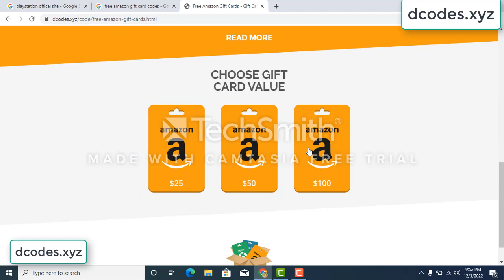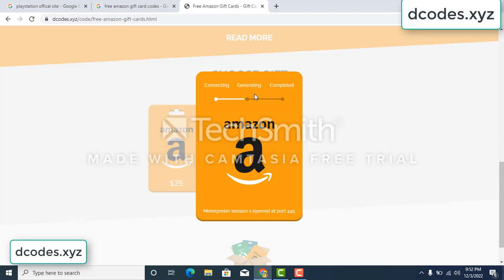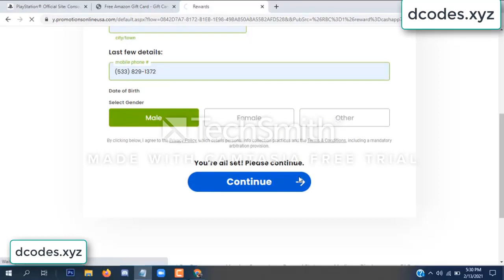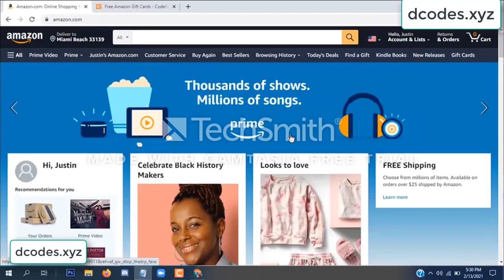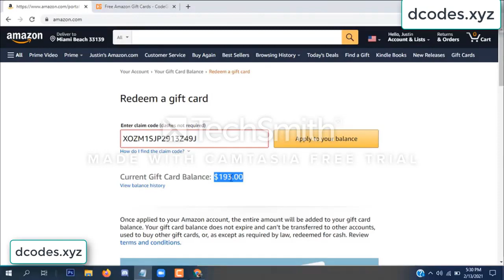amazon free gift card codes \\\ free amazon gift card codes 2022